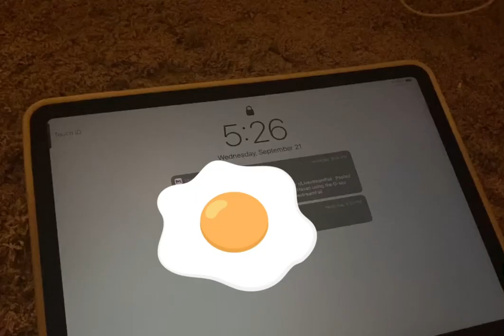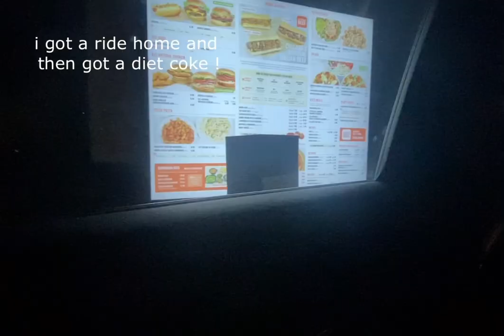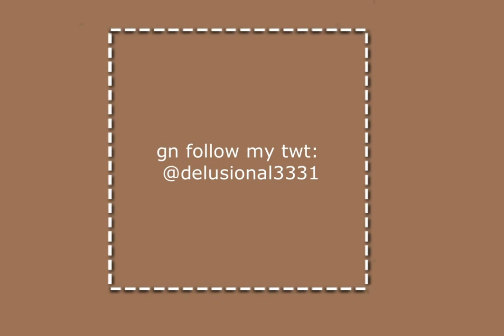9/21/22 ed vlog; tw ed, edyt ♡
edtwt n edyt
follow my twt: delusional3331